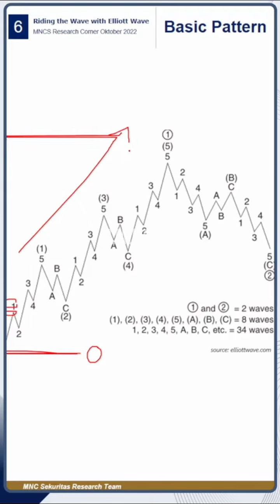RIDING THE WAVE WITH ELLIOTT WAVE!! KUPAS TUNTAS ALIRAN ANALISA TEKNIKAL UNTUK TRADING CUAN #3